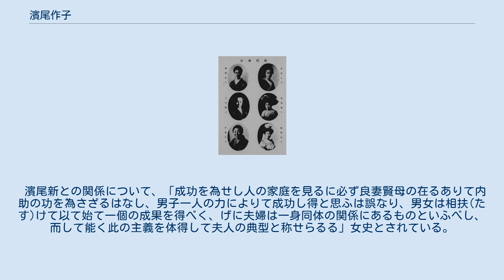濱尾作子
濱尾 作子（はまお さくこ、安政6年6月15日（1859年7月14日） - 昭和19年（1944年）12月）は、日本の女性社会事業家。
軍人およびその遺族救護、廃兵援護や殉職警察官の遺族、軍人遺子や廃兵子弟の教養さらに、会長職在職中には、応召兵や一般救民の生計扶助など、社会事業を拡げて、明治 - 大正期の日本の救護・社会福祉事業の礎を築いた一人である。
枢密院議長や東京帝国大学総長を務めた濱尾新は夫。
 愛国婦人会の歴代会長。
濱尾は上段左側。
 現在の兵庫県に、久保田政擧の長女として生まれる。
 1888年（明治21年）設立の大日本婦人衛生会副会長、大日本婦人教育会評議員を務める。
愛国婦人会設立に尽力し、1901年（明治34年）の設立時には第1次評議員となり、1909年（明治42年）の理事、1911年（明治44年）5月の副会長を経て、1917年（大正6年）5月の第16回総会から会長（第4代）に就任した。
1922年（大正11年）に会長職を辞し、特待会員となる。
 また、婦人共立育児会小石川区幹事、婦人修養倶楽部理事、精神病者慈善救治会評議員など公共慈善事業の役職を歴任した。
85歳で没。
 宮武外骨は、「男マサリの名のある女」として、鳩山春子、大隈綾子、下田歌子、三輪田真佐子、棚橋絢子、毛利安子、跡見花蹊、矢嶋楫子とともに名を挙げている。
 愛国婦人会では、「高潔の人格と堅固なる徳操とを以て、会員敬慕の中心となり」、「定款の画期的改正」に尽力した。
 明治末期の生活の知恵として、一家の主婦たる人びとが衛生や経済の上に注意をいたし、機会のある時に一部づつでも出来るだけ悪いところを変えていくようにすれば、家屋改良の困難の問題が解決できる、と説いた。
 濱尾新との関係について、「成功を為せし人の家庭を見るに必ず良妻賢母の在るありて内助の功を為さざるはなし、男子一人の力によりて成功し得と思ふは誤なり、男女は相扶(たす)けて以て始て一個の成果を得べく、げに夫婦は一身同体の関係にあるものといふべし、而して能く此の主義を体得して夫人の典型と称せらるる」女史とされている。
 夫との間には男子はなく、操の夫として濱尾四郎を後嗣とした。